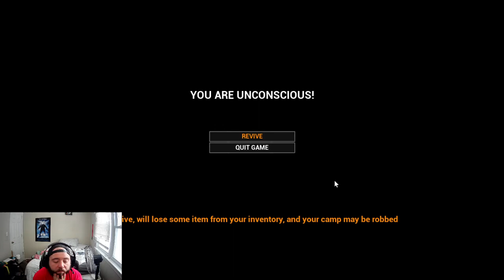ZOMBIES!: MIST: SURVIVAL - PART 3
We encounter some new... things...